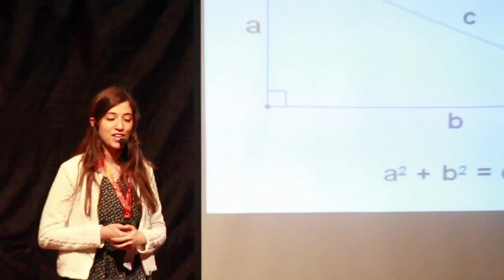The Enchanting 12 | Perihan Sharaf | TEDxCairoUniversity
Music has been subject to major changes through human history. However, some facts stay the same, keeping Music as enchanted as it has always been.

Perihan is an economics student at the faculty of Economics and political science and is an organising member in the Arab League Model United Nations. Her interests are more artistic as she is a ballet dancer and instructor She has a long standing history with music leading to her currently being a piano student at the Cairo Opera House.